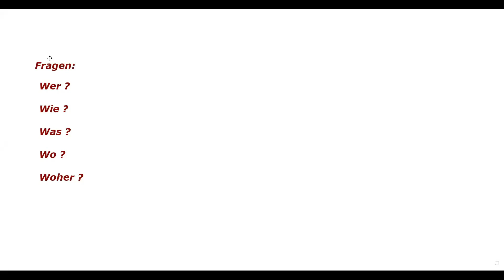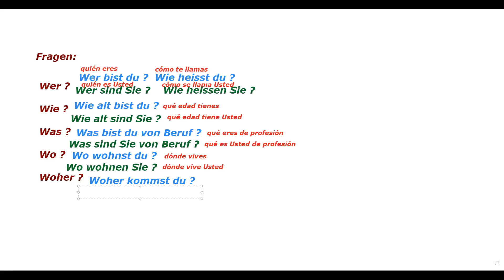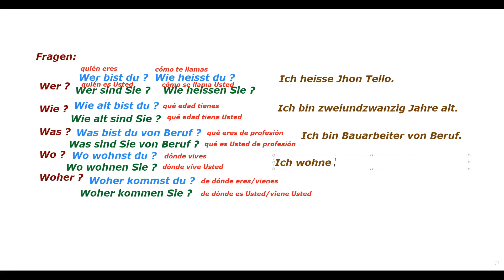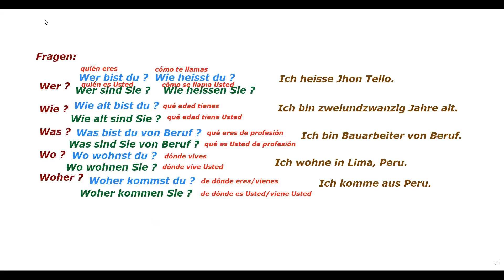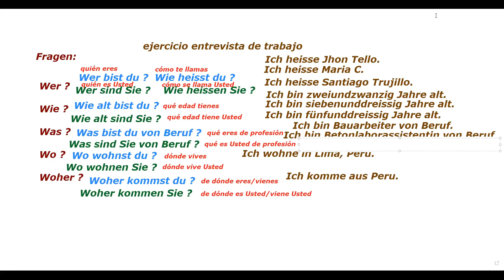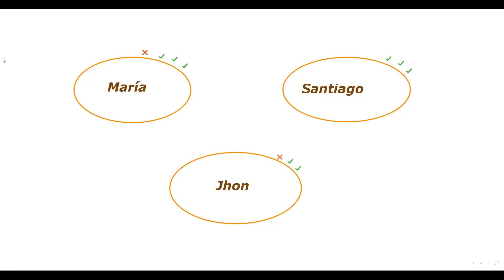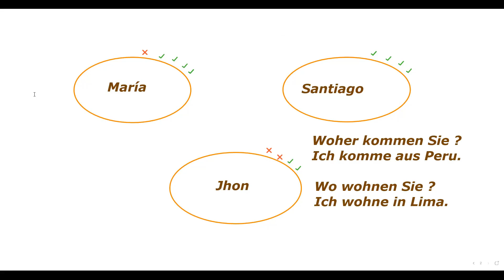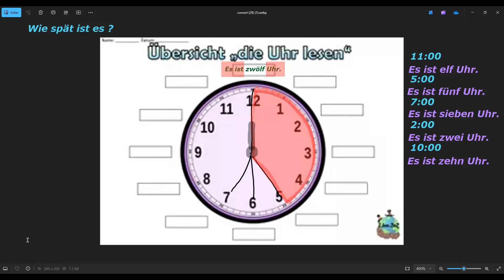Video 8 | Curso de Alemán A1 para personal del área de construcción